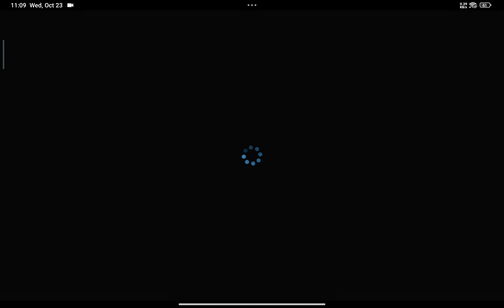New Choose Your Discount in Sales COD MOBILE | Get Legendary BK57 - Flash Freeze in Cheap CODM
MUST WATCH -